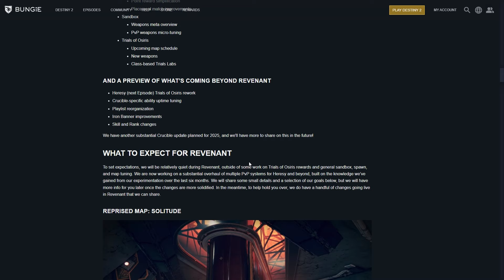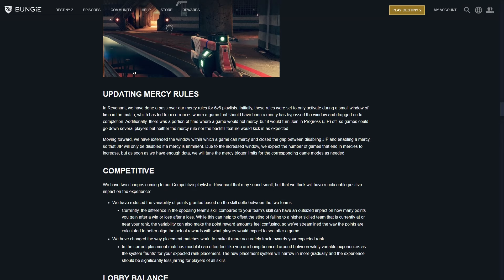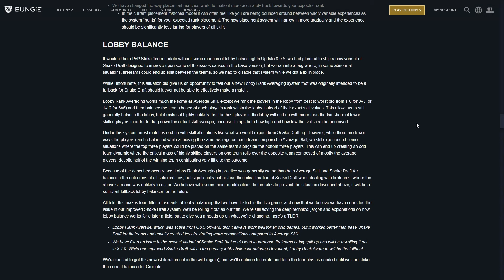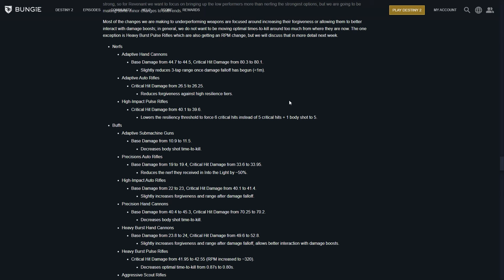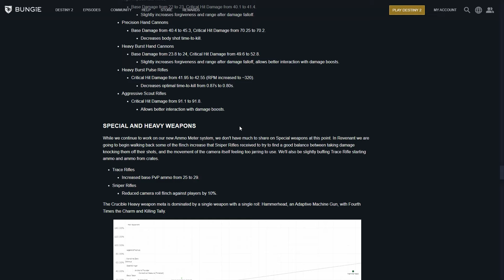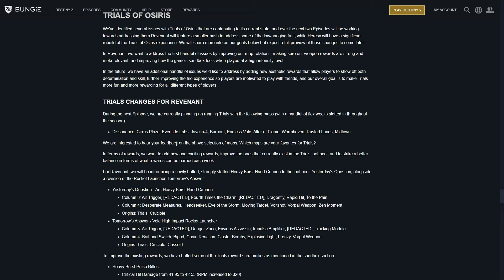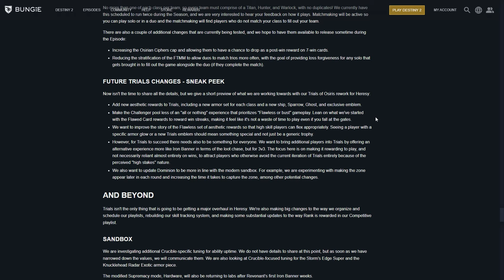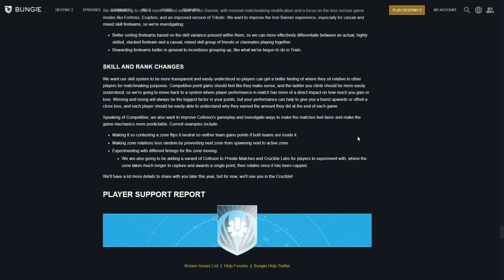Destiny 2's New PvP Update Is Actually REALLY GOOD?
Bungie just announced the new PvP changes coming with Episode Revenant in 2 weeks and it's surprisingly really good. These are my thoughts on the changes.